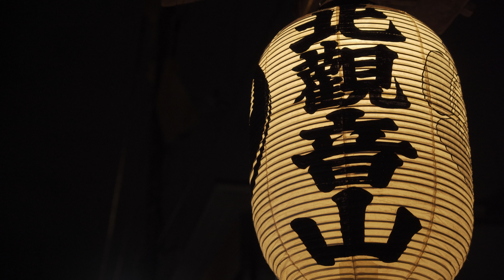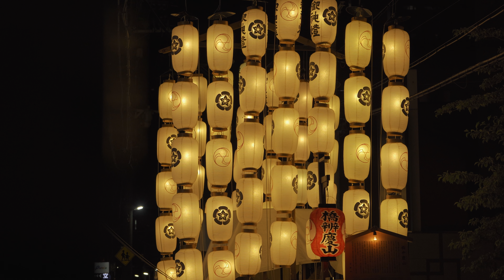祇園祭 後祭 宵山 2023 Kyoto Night Walk- Gion Festival Ato-Matsuri 4K HDR Japan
祇園祭の後祭に行ってきました。
後祭は前祭より空いていますが今年は昨年より人が多い感じでした。
思ったより静かで動くものが少なく動画は作るのが難しかったです。
水が撒いてありリフレクションを撮れた所は個人的には良かったです。
２日連続京都に行ったのでクタクタになりました。

Camera: Sony A7C
Lens: Sigma 28-70 F2.8 DG DN
Lens: Tamron 70-180mm F/2.8 Di III VXD
Edit: DaVinci Resolve